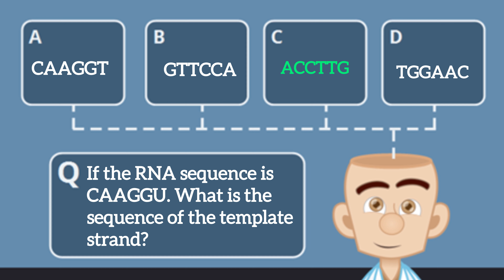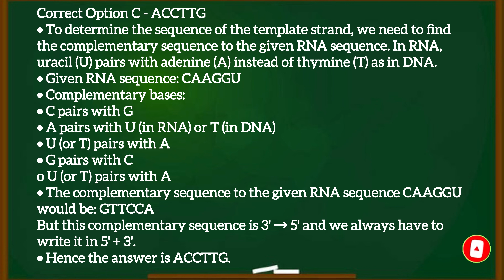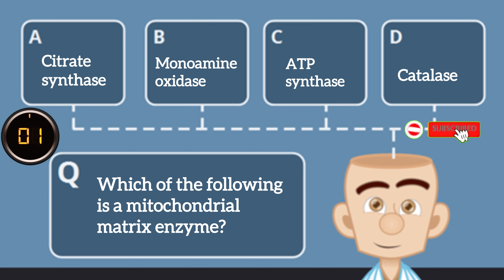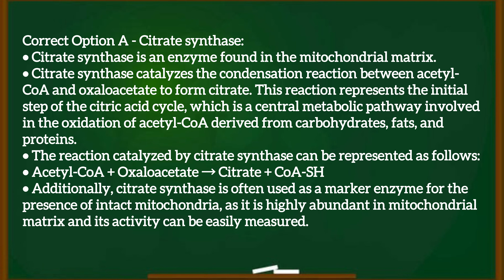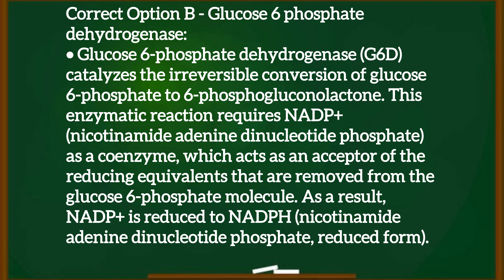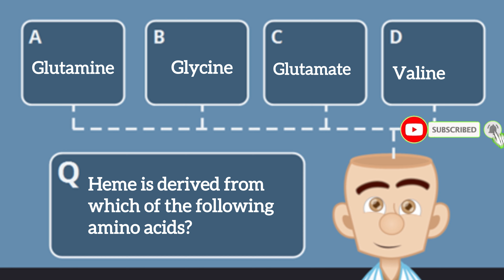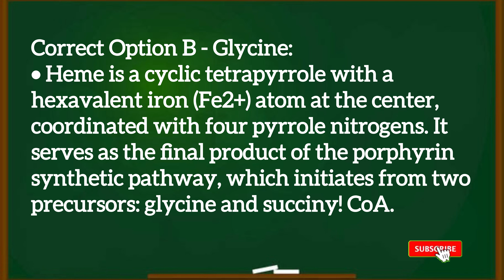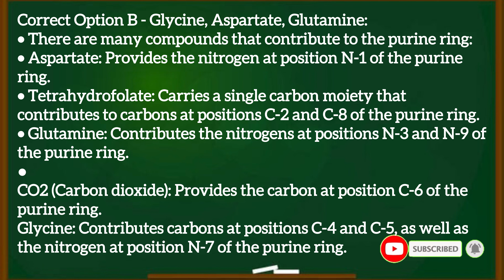EPISODE-129 |Most Repeated Previous Year Questions And Topics:FMGE/NEET-PG/ INI-CET |MCQ-Explanation